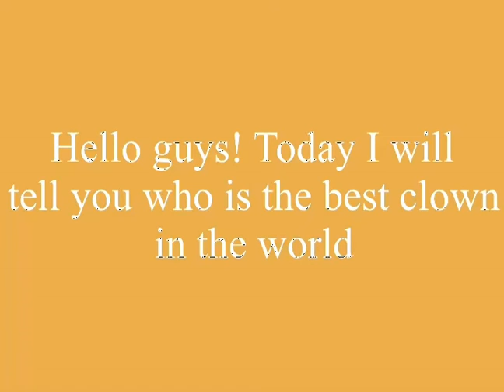Best clown in the world